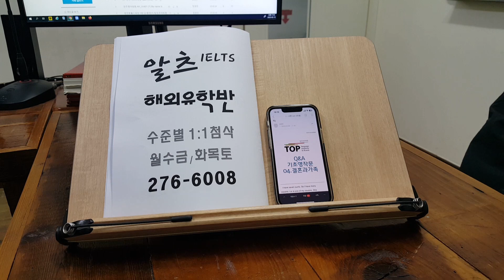IELTS 스피킹 어학연수 초급 성인영어회화 알츠 영국유학 교환학생 230317